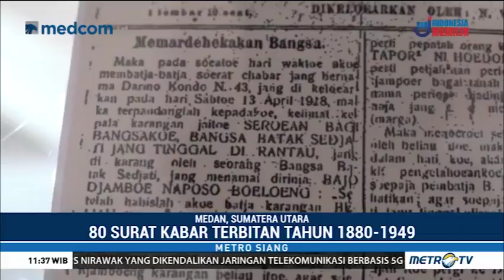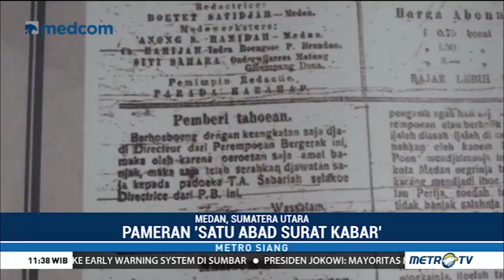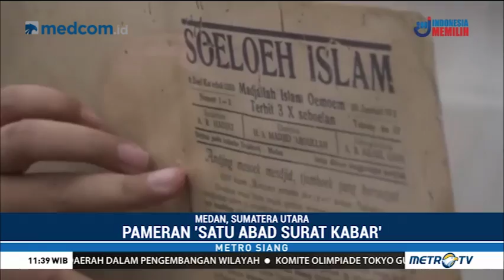Jejak Peran Pers Melawan Penjajahan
Pers di Indonesia berperan dalam perjuangan meraih kemerdekaan. Catatan sejarah diperlihatkan dalam pameran 'Satu Abad Surat Kabar' di Medan, Sumatera Utara.